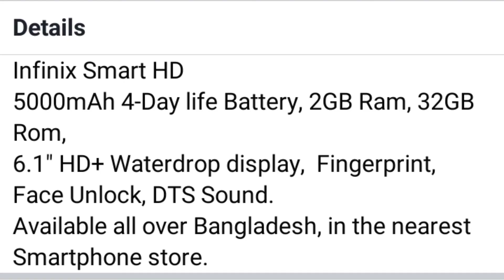Infinix Smart HD মাত্র ৬৯৯০ টাকায়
Infinix Smart HD মাত্র ৬৯৯০ টাকায় | দাম কমাল Realme GT Neo 2 মোবাইলের | Mobile price in Bangladesh

যেন পরবর্তী ভিডিওটি আপলোড এর সাথে সাথেই নোটিফিকেশন পেয়ে যান।

After Realme GT Master Edition, Realme Bangladesh lunched their new Flagship Killer GT Neo 2. A new Bold looking and performance centric device by realme which has some impressive specs like Snapdragon 870, 120Hz Refresh Rate, 600Hz Touch Sampling rate and more!